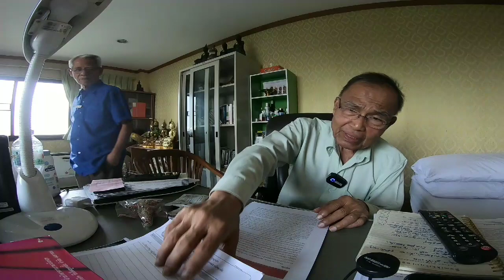Emc2《Lme ปฏิจจสมุปบาท ภาษาลุงหงอกกิ๊กก๊อก สองมือเปล่าหนึ่งความเข้าใจI7I11I62I EP.9